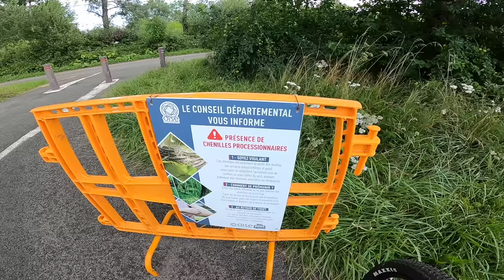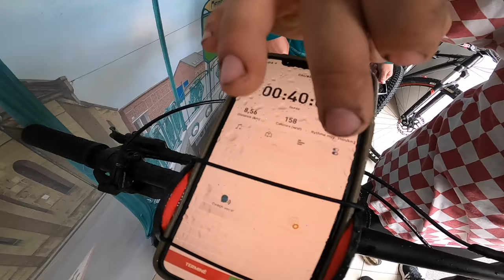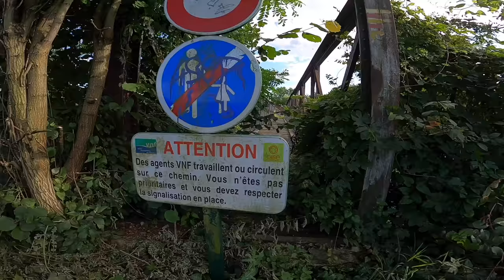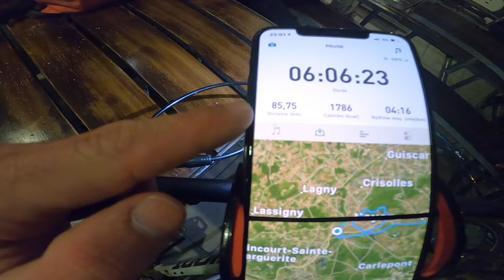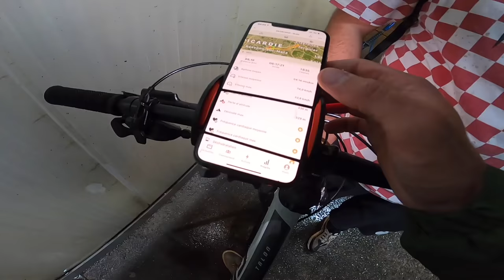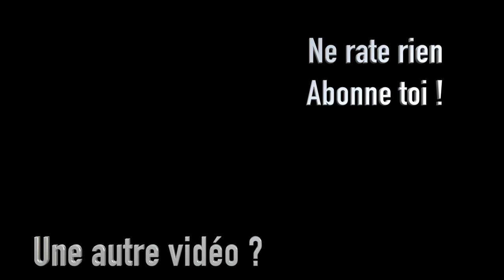FAIRE 100KM DE VTT SANS ENTRAINEMENT C'EST POSSIBLE ?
Aujourd’hui on tente de parcourir la plus grande distance possible en vtt sans entraînement !
Tente de venir participer à ma prochaine vidéo pour gagner le VTT ! Tout se passe sur mon instagram les amis !

VIENS CHOPPER TA PAIRE DE GANTS !

Nous préparons et expédions nous même toutes vos commandes !